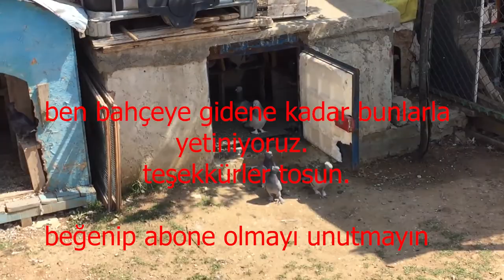Yavru Mardin Güvercinleri Nasıl Uçurulur ? Yavrulara Antreman Verdik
Merhaba arkadaşlar ben Merdan. Kanalımda kanatlı dostlarımızla ilgili sağlık bakım ve hobi amaçlı videolar üretiyorum.

Felak Suresi
Rahmân ve Rahîm olan Allah'ın ismiyle.
De ki: "Sığınırım o sabahın Rabbine,
Yarattığı şeylerin şerrinden,
Karanlığı çöküp bastırdığında bir gecenin şerrinden,
O düğümlere üfleyen üfürükçülerin şerrinden
ve kıskançlık gösterdiğinde bir kıskancın şerrinden!"